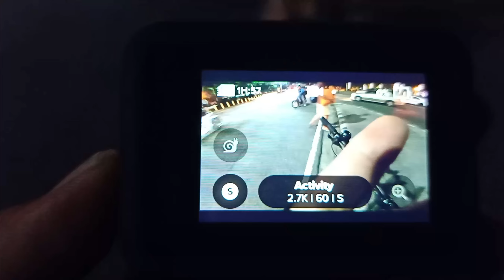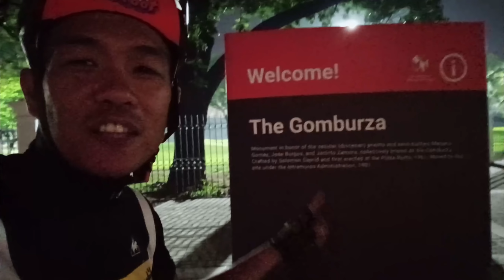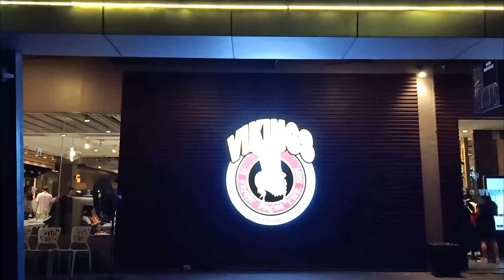Manila Night Ride - Jones Bridge, Manila Post Office + Food Trip sa Vikings MOA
Jones Bridge sa Manila. Bisitahin natin nang malaman kung maganda ba talaga. Post Office Manila, ang gondo.
Food trip na rin ako sa Vikings sa Mall of Asia
For more bike related contents, bike ride, short ride, bike to work,